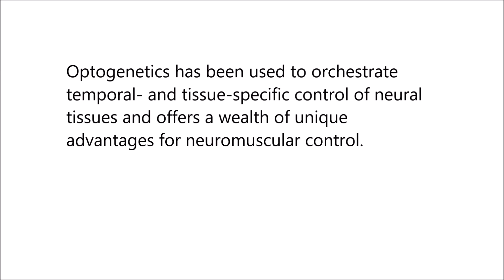Closed-loop functional optogenetic stimulation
Closed-loop functional optogenetic stimulation. Shriya S. Srinivasan et al (2018), Nature Communications

Optogenetics has been used to orchestrate temporal- and tissue-specific control of neural tissues and offers a wealth of unique advantages for neuromuscular control. Here, we establish a closed-loop functional optogenetic stimulation (CL-FOS) system to control ankle joint position in murine models.

Using the measurement of either joint angle or fascicle length as a feedback signal, we compare the controllability of CL-FOS to closed-loop functional electrical stimulation (CL-FES) and demonstrate significantly greater accuracy, lower rise times and lower overshoot percentages.

We demonstrate orderly recruitment of motor units and reduced fatigue when performing cyclical movements with CL-FOS compared with CL-FES. We develop and investigate a 3-phase, photo-kinetic model to elucidate the underlying mechanisms for temporal variations in optogenetically activated neuromusculature during closed-loop control experiments.

Methods and insights from this study lay the groundwork for the development of closed-loop optogenetic neuromuscular stimulation therapies and devices for peripheral limb control.